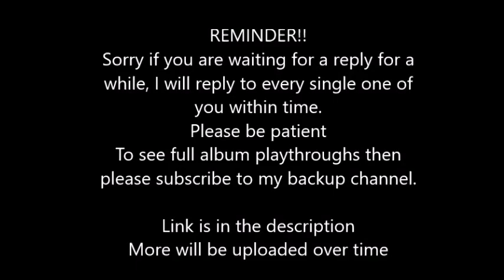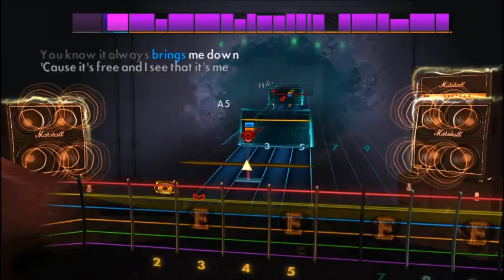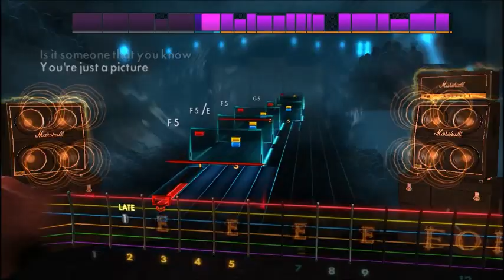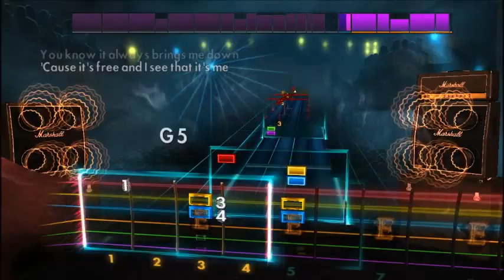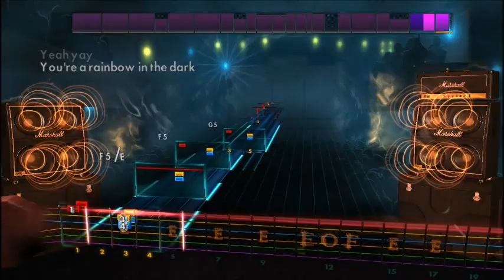Dio - Rainbow In The Dark (Lead) Rocksmith 2014 DLC